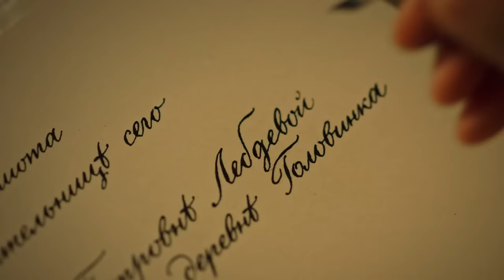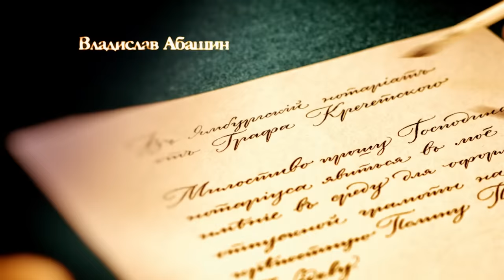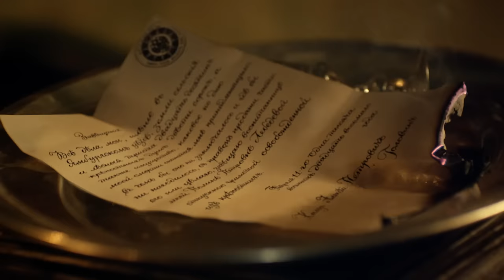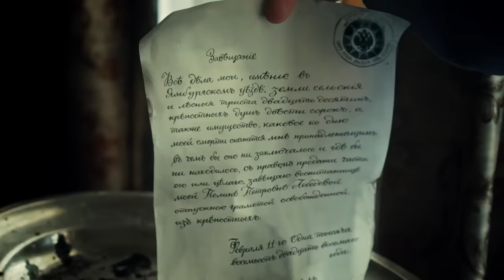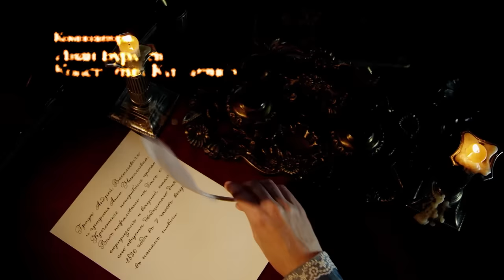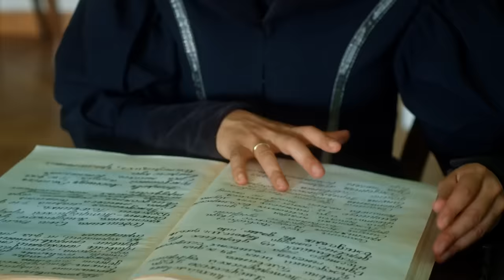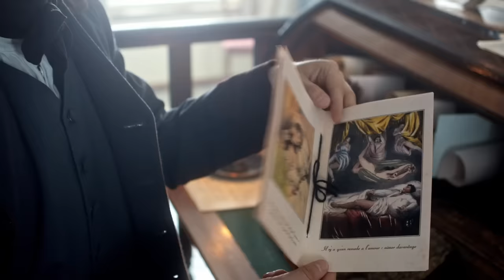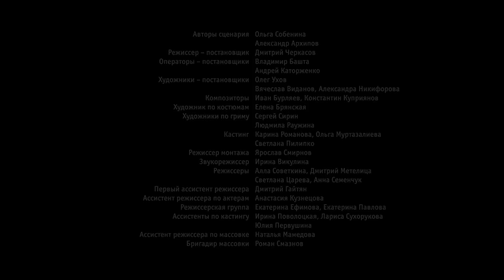Вольная грамота | 1-3 серии | Русский сериал | Мелодрама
Она была рождена госпожой, а стала рабыней. После смерти своего благодетеля, князя Головина, Полина Лебедева узнает, что на самом деле она крепостная и теперь будет продана с аукциона вместе с другим имуществом покойного дворянина. Хозяином юной красавицы становится сосед и злейший враг Головина, жестокий и порочный граф Андрей Кречетский…